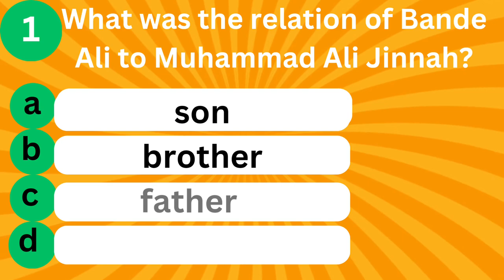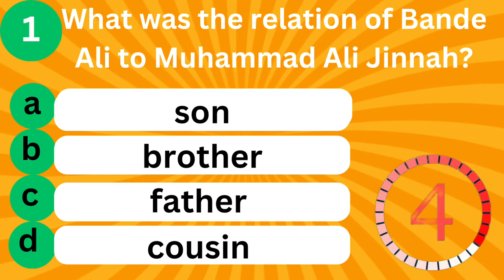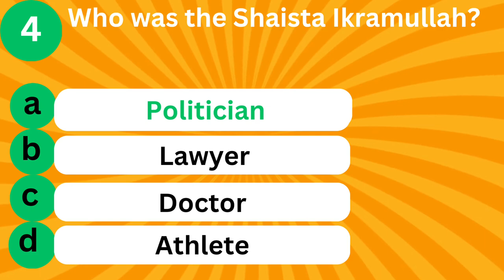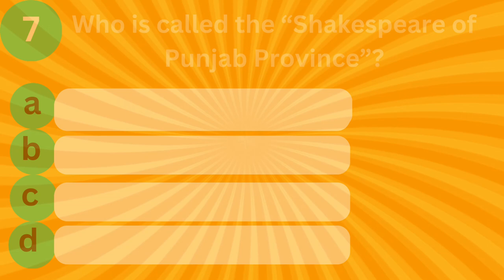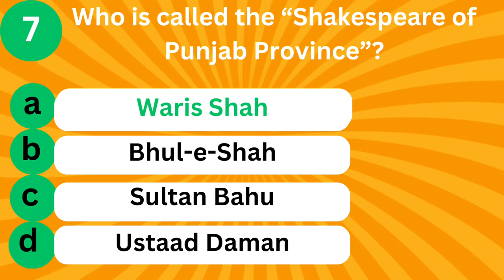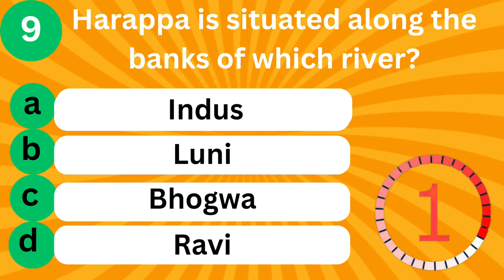Pakistan Affairs MCQs | Most Popular MCQs (Part-04) For All Competitive Exams | Sac Learning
In this video, I would like to share with you the top 10 PAKISTAN AFFAIRS Multiple-Choice Questions (MCQs) (Part-4). These MCQs are strongly recommended, as they are frequently repeated in various examinations, including CSS, PMS, SPSC, PPSC, KPSC, BPSC, SIBA, and others.
I kindly suggest that you take some time to review and familiarize yourself with these MCQs. They may prove to be helpful in your future endeavours. Thank you for your attention and consideration.